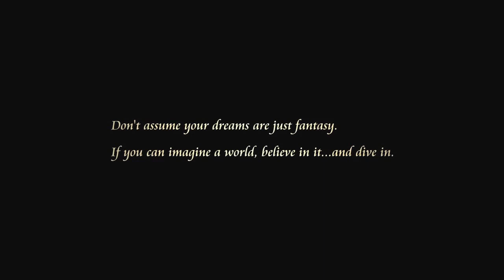KINGDOM HEARTS 3 Gameplay Trailer